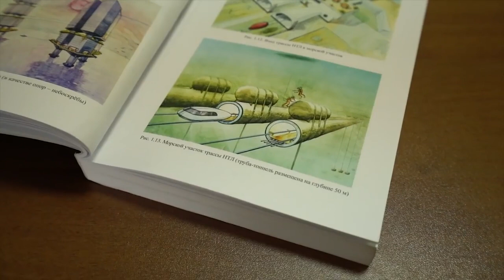Юницкий о развитии SkyWay и